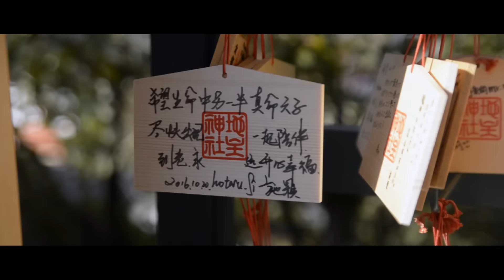Autumn in Japan by Chonfan Bong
A short trip to Japan.

Places you'll see:
Rakuza Guesshouse
Gion
Yasaka Shrine
Fushimi Inari Shrine
Zuiganzan Enkouji Temple
Arashiyama
Bamboo Grove
Kyoto street
Umeda Sky Building
Kiyomizudera
Kinkaku-ji Temple
Nara Park
Shimogamo Shrine
Kamo River

Details:
Camera: Nikon D600
Lenses: Nikon 50mm f/1.4 AI-S, Sigma 24mm f/1.4, Tamron 28-75mm f/2.8
Edited on: Premiere Pro CS6
Color correction: Film Convert Pro